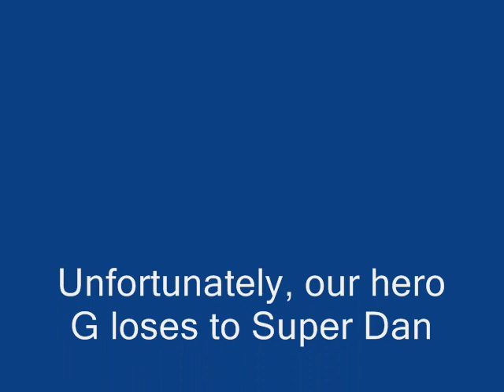Pattaya-Tennis.com Qtrs: #7 seed vs #2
shows a badddddd match.  I hate losing... but he outplayed me.